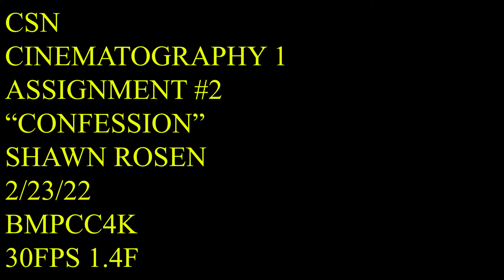Confession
CSN VID 200B Assignment - 2/23/22

Goal: Establish a clear depth of field through a rack focus for at least 5 seconds.

Cast

Shawn Rosen
Derrick Rosen

DP

Haley Arsaga

Professor John Aliano